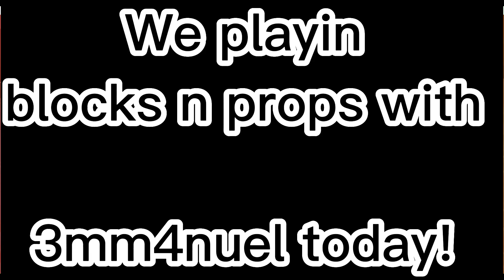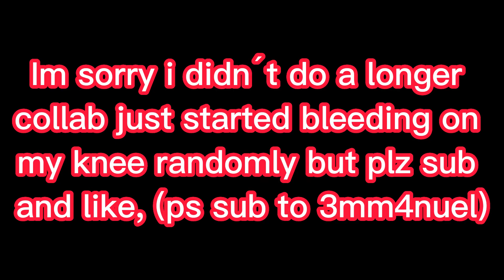PLAYING BLOCKS AN PROPS WITH 3MM4NUEL, (GOT INJURED)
THIS IS AN AWSOME COLLAB WITH ME AND 3MM4NUEL YOU SHOULD DEF WATCH IT!
btw sub to these channels